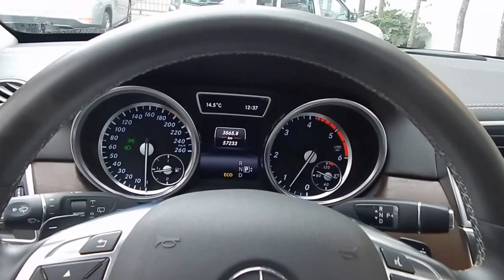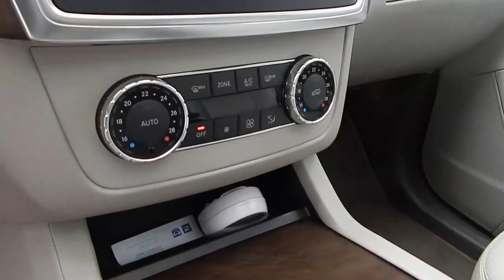Mercedes Benz GL 350 Bluetec Diesel